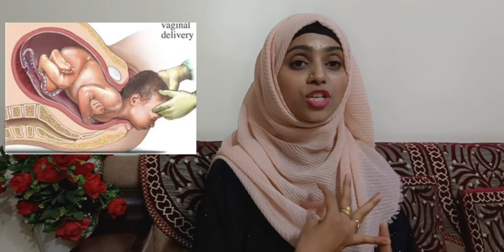decision for caesarean section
LSCS
indications caesarean section